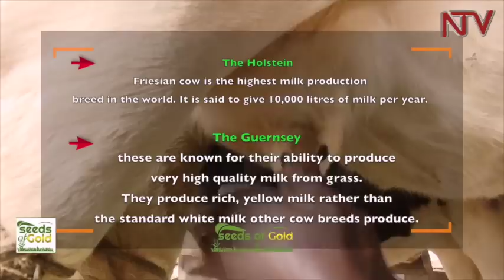SEEDS OF GOLD: How to succeed in hybrid cattle rearing